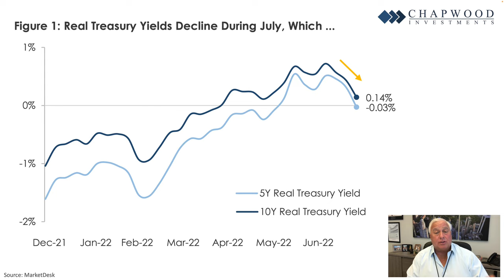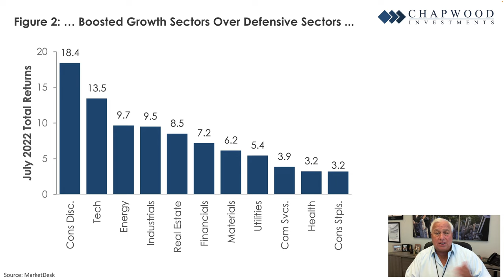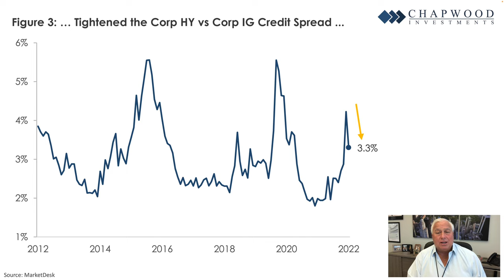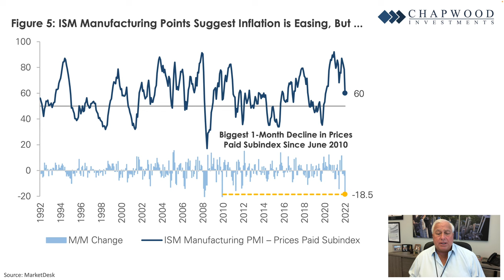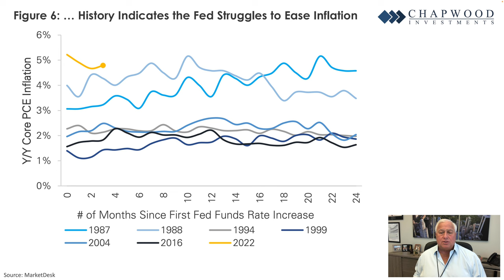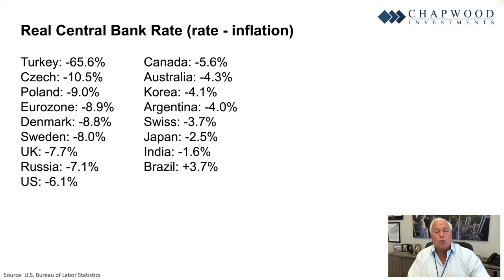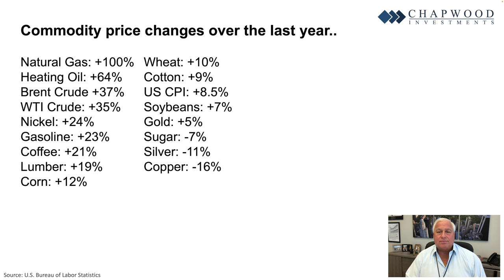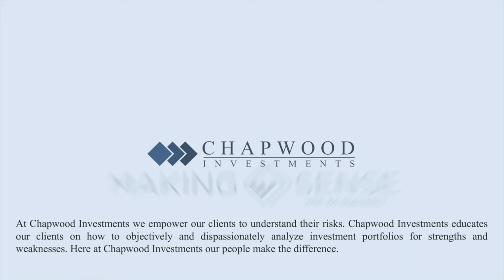Economic Data Tilts a Little More Positive | Making Sense with Ed Butowsky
In this video, Ed Butowsky explains why the economy is looking a little brighter. Although he is still cautious, he dives into some relatively uplifting data.

Chapwood Investments, LLC is an SEC Registered Investment Advisory Firm. No mention of a particular security, index, derivative or other instruments in this webcast or video constitutes an opinion on suitability of any security. The information and data in this video were obtained from sources deemed reliable. Their accuracy and completeness are not guaranteed. At any given time, principals at Chapwood Investments, LLC may or may not have a financial interest in any or all of the securities or instruments discussed in this webcast or video. The guests appearing on videos do not receive compensation or provide endorsements or testimonials. Past performance is not indicative of any future results.